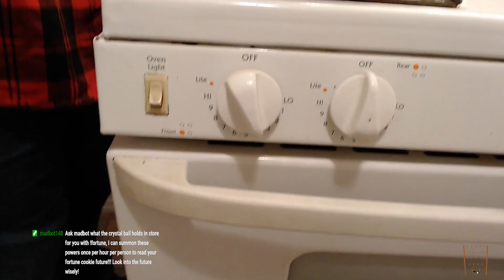Ep.1, The well off wellington, Cooking in the madhouse.(Every person Broken_bungee)